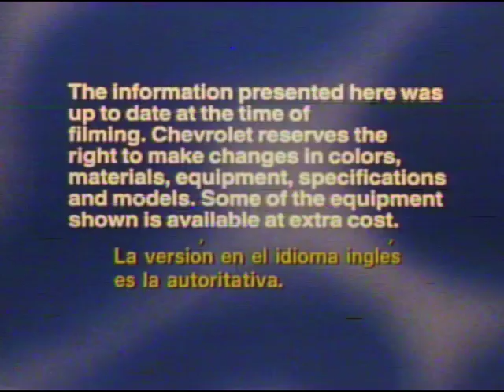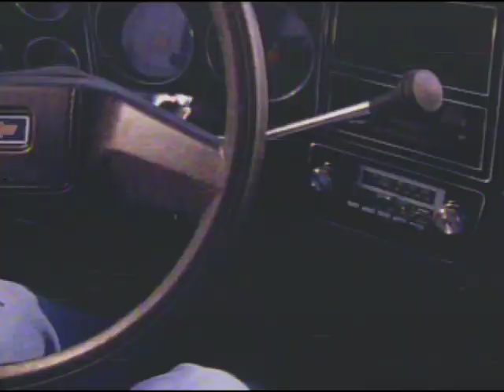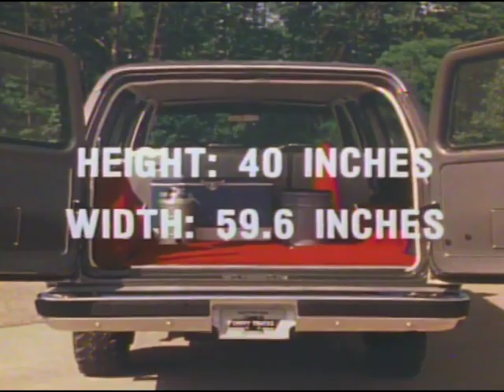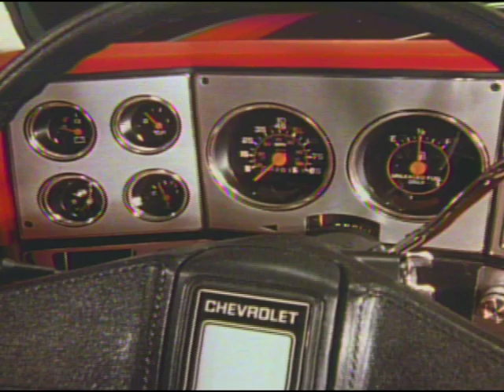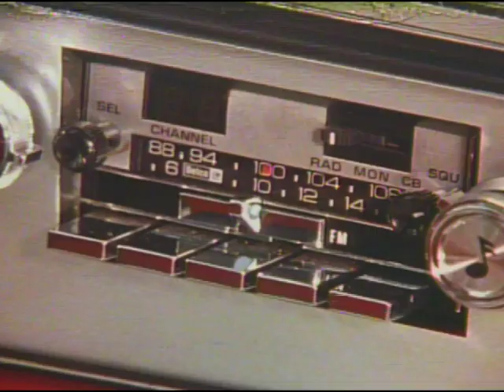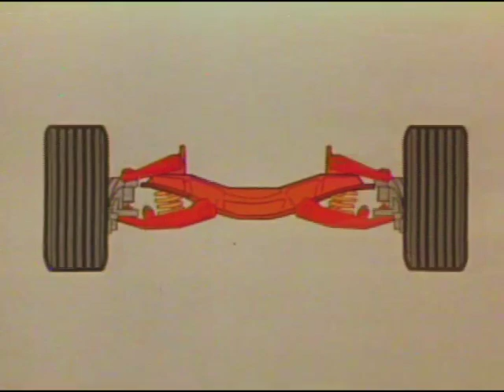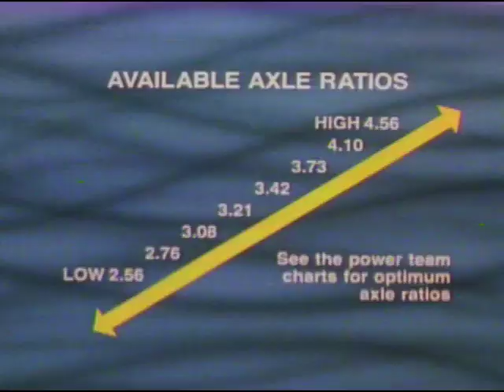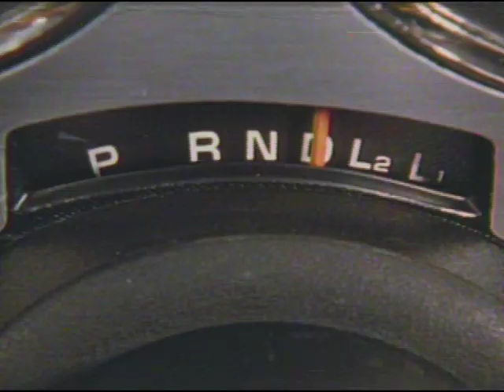The 1980 Chevy Blazer, Suburban & Pickups - Dealer Film GM124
[Chapters Below] Here's one for the Squarebody fans (myself included)! This dealer-training film covers the various options, features, drivetrains and construction of the new for '80 pickups, Blazer & Suburban. Includes the unique "Chevy Sport" trim as well.

(This video replaces an earlier version; it has improved audio and video.)

Please note how this film is divided. A few minutes are given to showcase each of the models, then what follows is common for all three platforms.

00:00 Intro/Pickup Trucks
3:09 Blazer
4:59 Suburban
6:31 Styling
11:05 Comfort & Convenience
14:33 Toughness
19:04 Powerteams